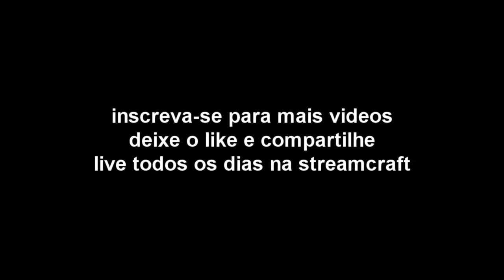Fui Sequestrado Por Travestis - Gta V Rp